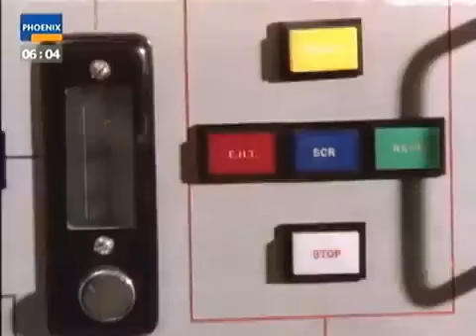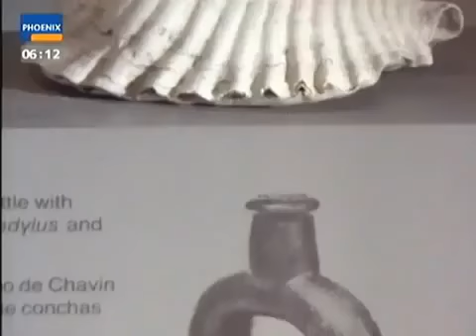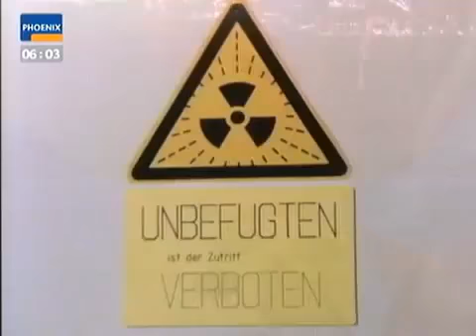DOKU Terra X 03 Sie brauchten keine weissen Götter Die verschollenen Kulturen Ekuadors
Ganze Reihe hier: In dieser Folge entdeckt das Terra-X-Team die über 5000 Jahre alte Valdivia-Kultur, die die Genesis.

Die Costa (Küste) ist der westliche Teil Ecuadors mit rund 80.000 km² Fläche. Auf diesem gut einem Viertel der Landesfläche leben etwa die Hälfte der Ecuadorianer. Die Costa besteht aus.

Ecuador (eingedeutscht auch Ekuador; auf Kichwa Ecuador Mamallakta, spanisch República del Ecuador), ist eine Republik im Nordwesten Südamerikas zwischen Kolumbien und Peru und hat etwa 15.

Ecuador liegt im Nordwesten von Südamerika und ist geographisch, topographisch, klimatisch und ethnisch eines der vielfältigsten Länder der Erde. Schon Alexander von Humboldt bemerkte vor.

Ganze Reihe hier: Am 23. Juni 1802 "gelangte ich bis nahe